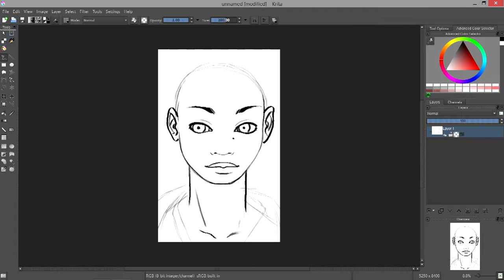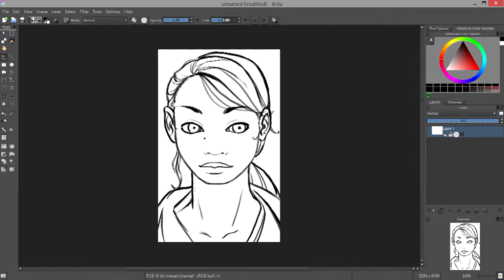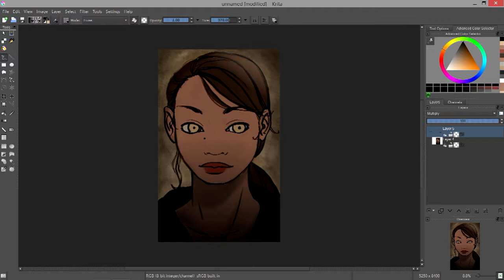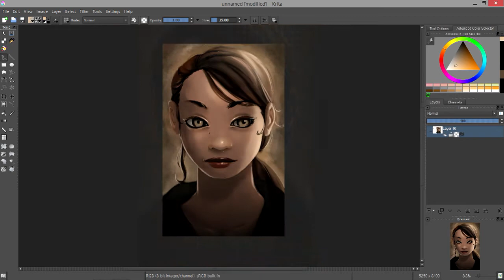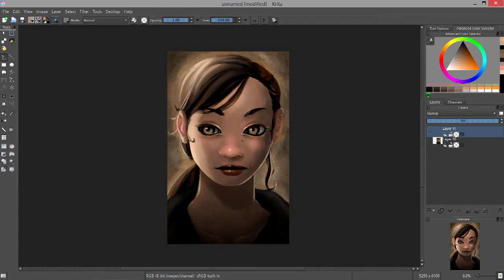Once more, with feeling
Because-its-Wednesday bonus video.

Check back each week for episodes of Let's Draw!, where I draw fan art of pop culture characters and talk about the high-level art concepts behind the work. If you have a suggestion for the subject of future Let's Draw! episodes, leave it in the comments.

Featured Music:
Elliott M - Colours